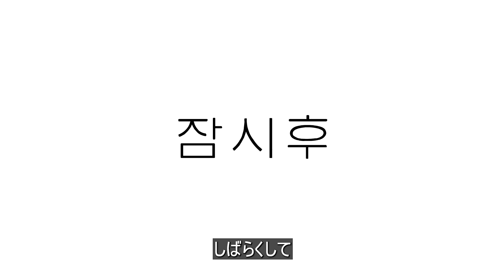【チャルトゥーンオリジナル】ネタバレマン